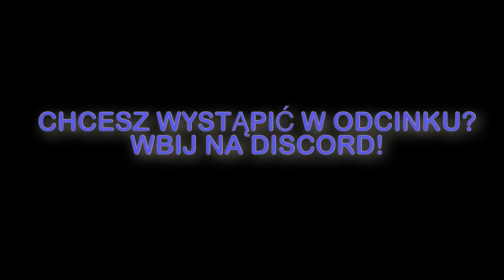CORAZ BLIŻEJ BRONZ 4! OD BRONZA DO LEGENDY #3! STANDOFF 2 0.20.0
Idealny odcineczek do obiadku ❤️ + KONKURS!
Odcinek z widzami! 😎

Masz problem z matematyką, lub francuskim? To żaden problem! Napisz do nas, ustalimy odpowiednie przygotowanie do egzaminu, lub zaliczenia roku.
Uważam, że cena do jakości jest świetna, a nauczyciele młodzi i energiczni😋😁

From? - Poland
📱Device Specifications:
Ipad Pro M1 2021 [128 GB]

Standoff 2 Configs:

Graphics:

Shaders | High
Textures | High
Models | High
Effects | Very Low
Anti-Aliasing | 8X

-Sens:
Sens | 2.70
Scope | 2.70
Acc | 0.04